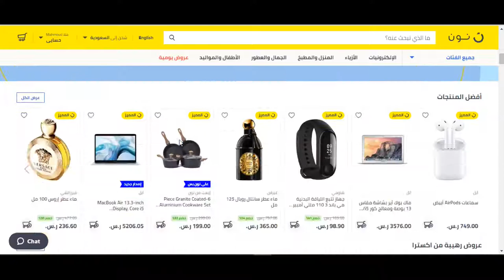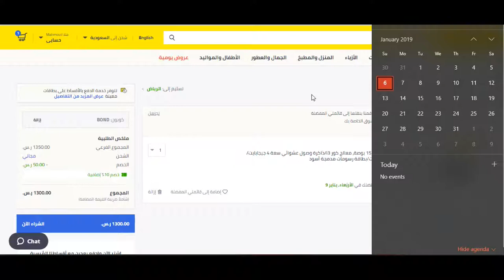كوبون خصم نون دوت كوم السعودية 2022 - استخدم الكود (Bmw3) عند الدفع + الشرح بالفيديو